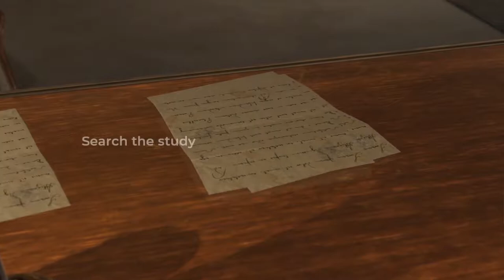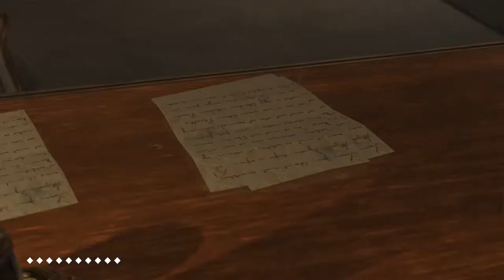All Lord Mortimer Scenes - The Council Episode 2: Hide and Seek (No Commentary)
The Council Episode 2: Hide and Seek - All Lord Mortimer Scenes - Walkthrough Gameplay (No Commentary Playthrough Let's Play) (Choice Matter, Narrative Episodic Adventure  Game 2018)

The Council Episode 2: Hide and Seek includes three chapters: Where Is My Mother?, The Nightmare and The Maze.